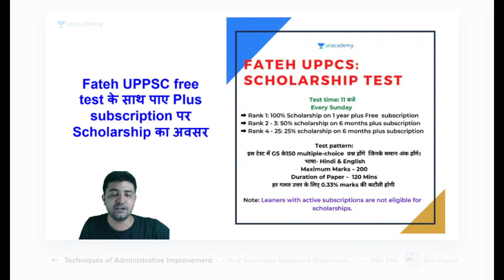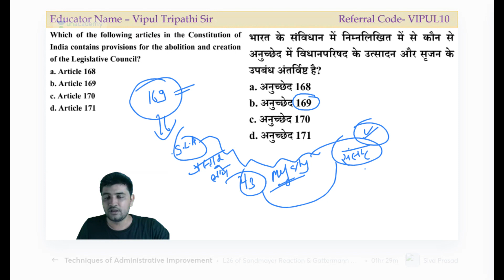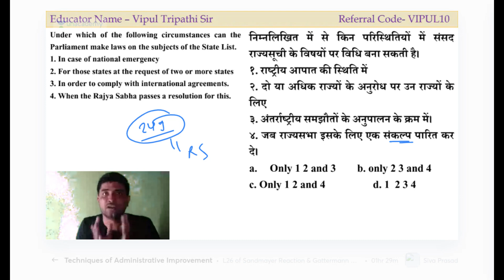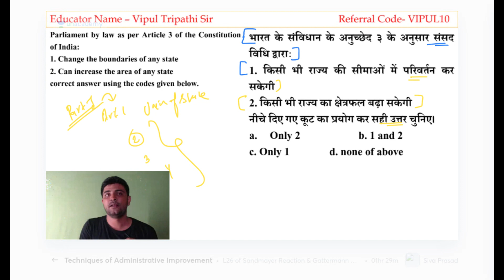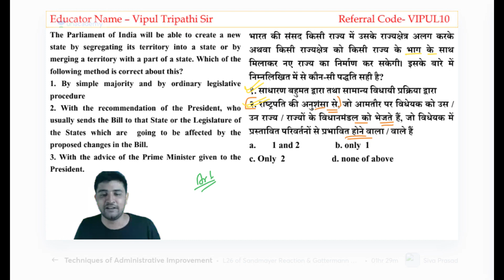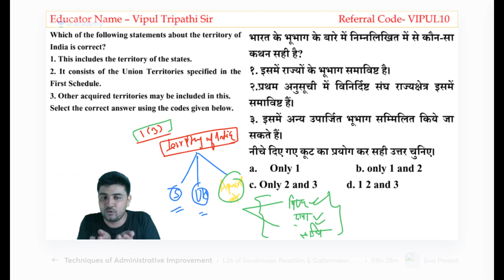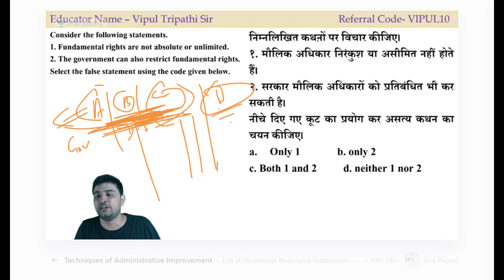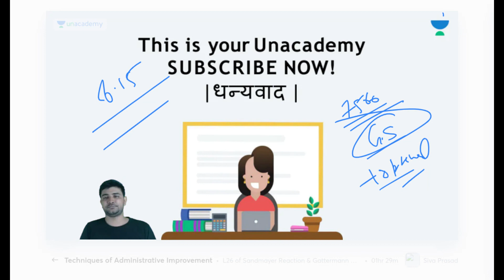आज का पाॅलिटी किंग - Polity Test and Discussion | Vipul Tripathi | UPPSC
In this class Vipul Tripathi will discuss Indian Polity .This class would be helpful for UPPSC and UPSSSC exams .Class will be conducted in Hindi and notes will be provided in Hindi and English.